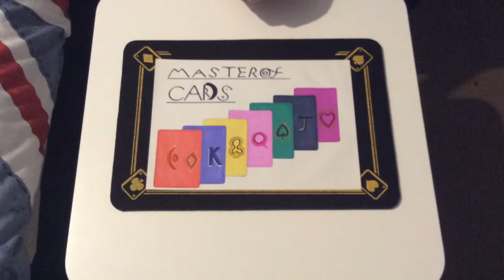Card trick - Court of owls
Based on the Batman villains of the same name
This ones for you Mark